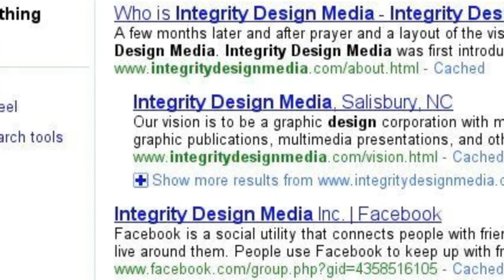Redd's Thoughts & Desires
Here's a look into my thoughts...